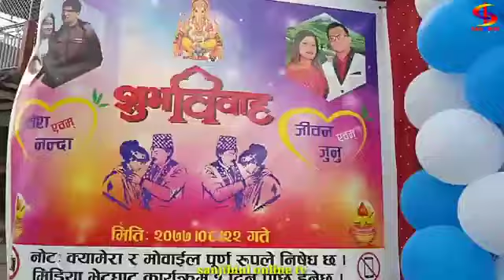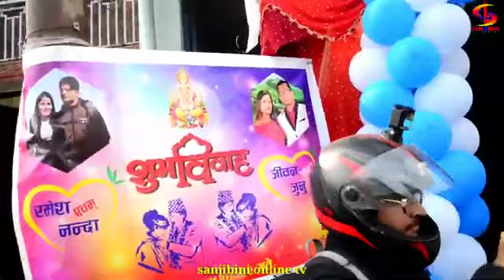कल्पनाले के गरिन यस्तो रमेशको बिहेको दिन Ramesh Prasai, Nanda Sing , Kalpana Dahal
रमेशको बिहेको दिन कल्पना यस्तो ड्रेसमा Ramesh Prasai, Nanda Sing , Kalpana Dahal